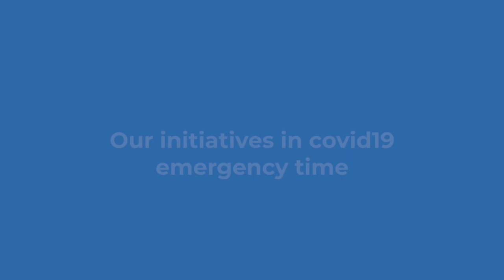Le iniziative di Synesthesia durante l’emergenza Covid-19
Come può il digitale aiutare a costruire una “nuova normalità”?
Non tutto è stato programmato e non tutto era previsto: lo spirito di adattamento ha avuto un ruolo molto forte in tutto questo.
Le iniziative di Synesthesia durante l’emergenza Covid-19 sono state davvero tante.
Scopriamole insieme!